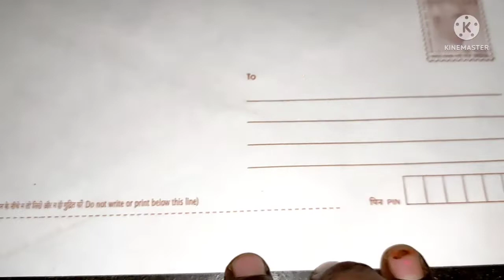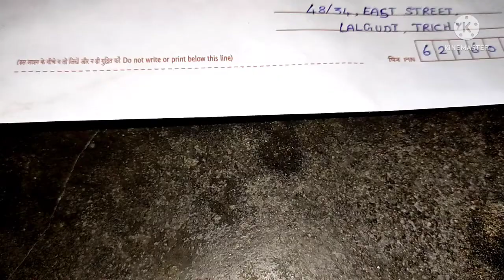How to write address on envelope in postal cover